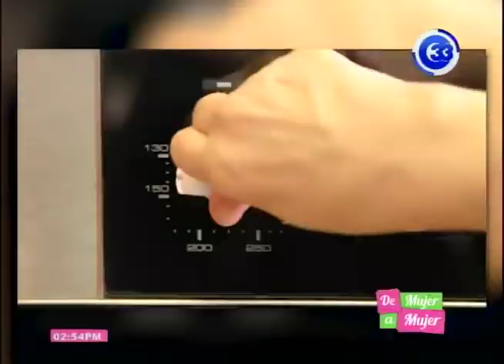BENEFICIOS DE LA GRANOLA PARA EL CUERPO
LA GRANOLA CONTIENE NUTRIENTES, COMO FIBRA Y VITAMINAS, QUE APORTAN GRANDES BENEFICIOS AL CUERPO Y EN LA SIGUIENTE INFORMACIÓN TE DECIMOS LAS RAZONES POR LAS QUE DEBES CONSUMIR MÁS GRANOLA.